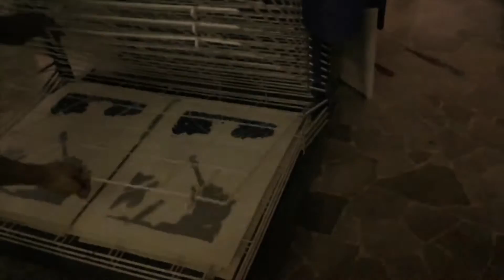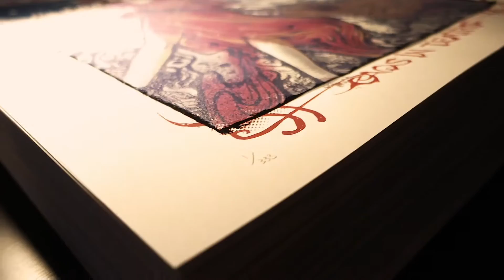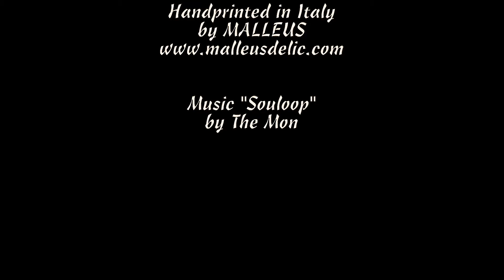MALLEUS Rock Art Lab - Making of Levante "Caos in Teatro" screen print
Levante "Caos in Teatro" -